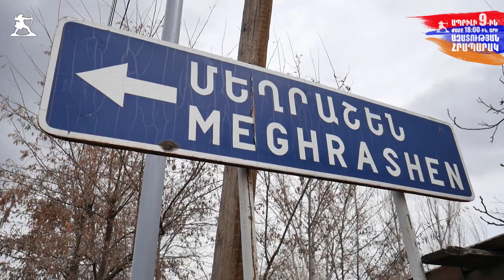Բևեռի ավտոերթը Շիրակի մարզում` վաղվա հանրահավաքին ընդառաջ